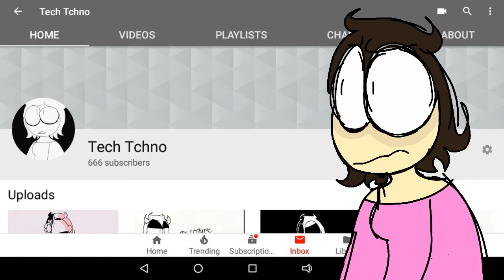oh god (OLD)